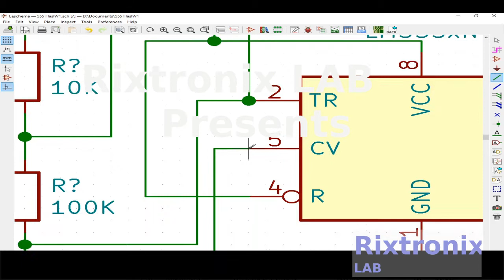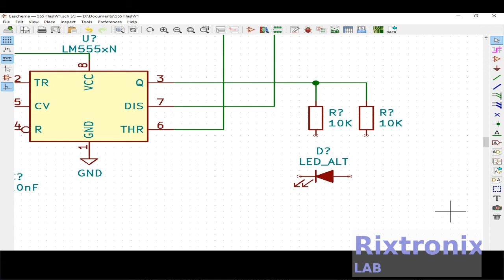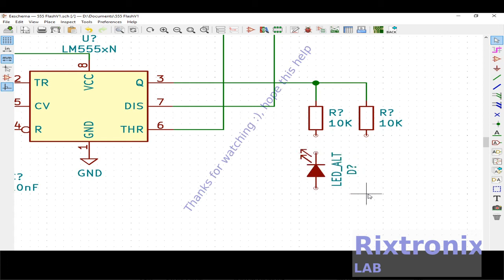How to create PCB 555 flasher Kicad Pt5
Bill of Materials :

Item,Qty,Reference(s),Value,LibPart,Footprint,Datasheet
C1,10uF,Device:CP,Capacitor_THT:CP_Radial_D10.0mm_P5.00mm,~
C2,10nF,Device:C,Capacitor_THT:C_Disc_D7.5mm_W5.0mm_P5.00mm,~
D1,LED_ALT,Device:LED_ALT,LED_THT:LED_D5.0mm,~
D2,LED_ALT,Device:LED_ALT,LED_THT:LED_D5.0mm,~
D3,LED_ALT,Device:LED_ALT,LED_THT:LED_D5.0mm,~
D4,LED_ALT,Device:LED_ALT,LED_THT:LED_D5.0mm,~
R1,10K,Device:R,Resistor_THT:R_Axial_DIN0516_L15.5mm_D5.0mm_P20.32mm_Horizontal,~
R2,100K,Device:R,Resistor_THT:R_Axial_DIN0516_L15.5mm_D5.0mm_P25.40mm_Horizontal,~
R3,330R,Device:R,Resistor_THT:R_Axial_DIN0516_L15.5mm_D5.0mm_P20.32mm_Horizontal,~
R4,330R,Device:R,Resistor_THT:R_Axial_DIN0516_L15.5mm_D5.0mm_P25.40mm_Horizontal,~

Collated Components:

Item,Qty,Reference(s),Value,LibPart,Footprint,Datasheet
1,1,C1,10uF,Device:CP,Capacitor_THT:CP_Radial_D10.0mm_P5.00mm,~
2,1,C2,10nF,Device:C,Capacitor_THT:C_Disc_D7.5mm_W5.0mm_P5.00mm,~
3,4,D1, D2, D3, D4,LED_ALT,Device:LED_ALT,LED_THT:LED_D5.0mm,~
4,1,R1,10K,Device:R,Resistor_THT:R_Axial_DIN0516_L15.5mm_D5.0mm_P20.32mm_Horizontal,~
5,1,R2,100K,Device:R,Resistor_THT:R_Axial_DIN0516_L15.5mm_D5.0mm_P25.40mm_Horizontal,~
6,1,R3,330R,Device:R,Resistor_THT:R_Axial_DIN0516_L15.5mm_D5.0mm_P20.32mm_Horizontal,~
7,1,R4,330R,Device:R,Resistor_THT:R_Axial_DIN0516_L15.5mm_D5.0mm_P25.40mm_Horizontal,~

7812 Regulator Chip 12V TO-220

7805 5V Voltage Regulator 10 Pieces

3D Printer LCD Module 20x4 1Pc

3D Printer Melzi 2.0 1284P Mainboard PR Usa 1Pcs

1N5822 Diode 10pcs 3A 40V Fast Recovery Schottky diode

3D Printed Look Keo Cleat Thicker Hook Areas 1pair, I've tested for more than 1 year ride